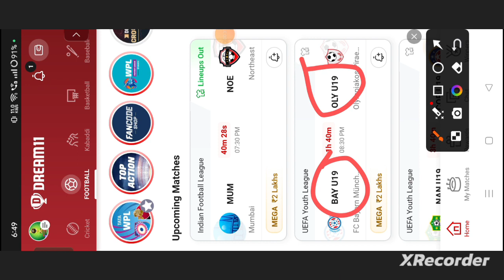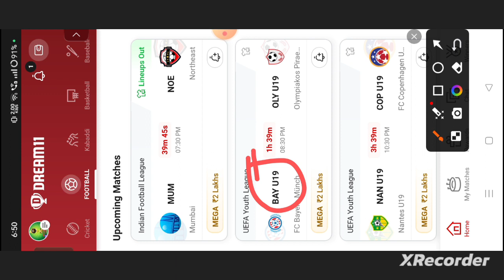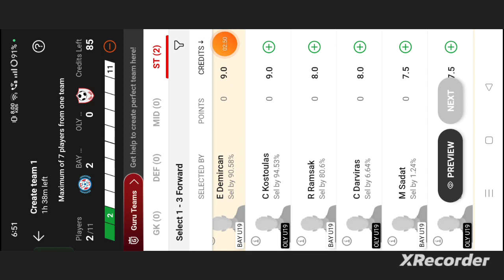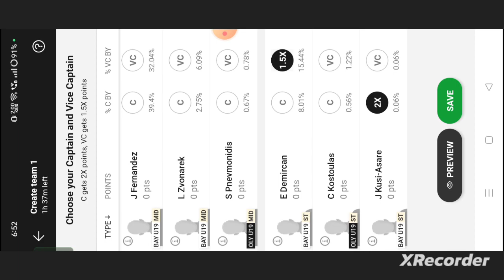BAY-U19 vs OLY-U19 Football dream11 team | BAY-U19 vs OLY-U19 Football dream11 prediction team win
own risk"

1. This analysis  is based on my

2.Dream11 takes great care to comply with all central and state legislation in India to ensure that  users are fully protected. Every contest on platform is carefully designed to comply with applicable statutes and regulations in India.

Thanks